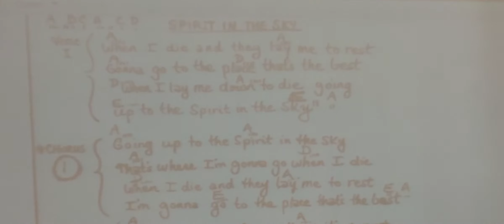Spirit In the Sky - Jeremy Morris